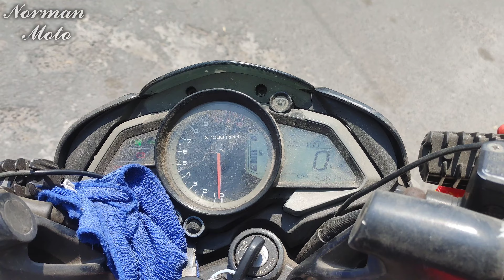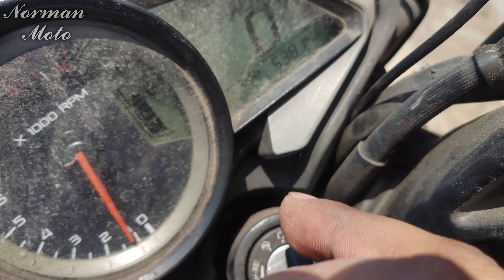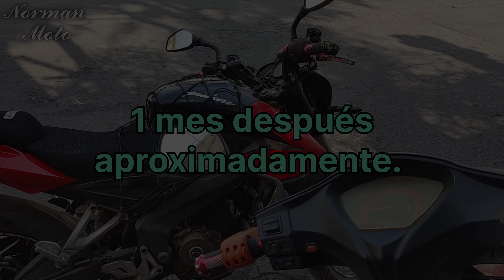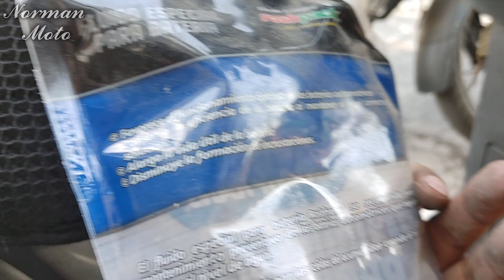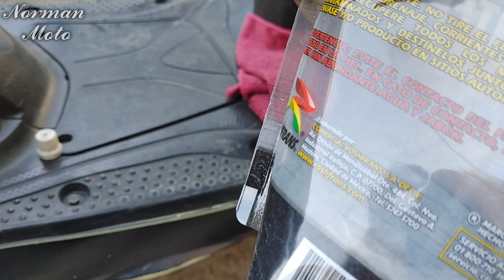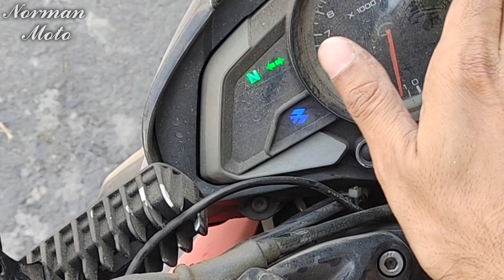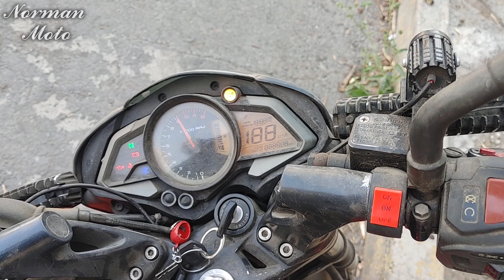Por esto no carga una batería o acumulador de energía / Bajaj Pulsar Rouser NS200 / NORMAN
En este video les muestro lo que paso con la baeria o acumulador de la pulsar ns200

Saludotes amigo y que estén muy bien. ✌

CONTACTO